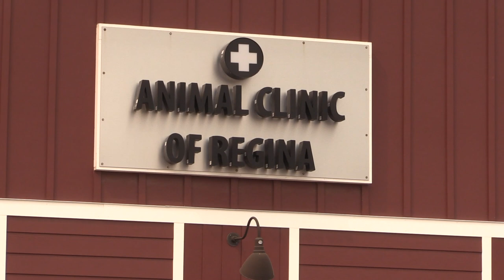Updated: Man says Regina police were wrong to shoot his dog